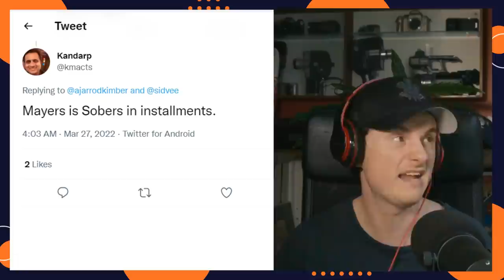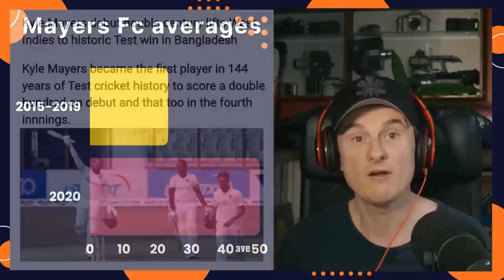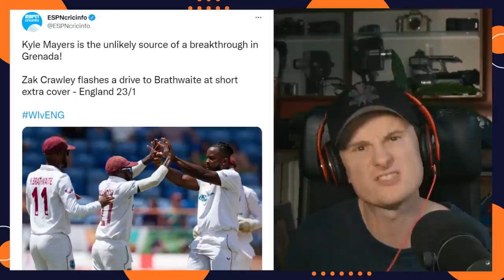The unlikely Kyle Mayers | WIvENG | Test Cricket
Jarrod takes a loot at Kyle Mayers, who has gone from not being in domestic cricket, to winning Tests with bat and ball, and is also now in the IPL.